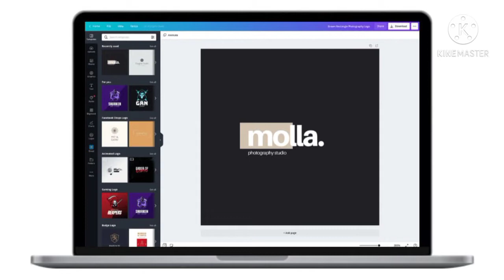5 BEST LOGO MAKER APP FOR YOUTUBE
5 best logo maker for YouTube